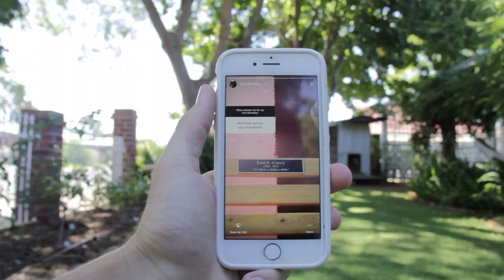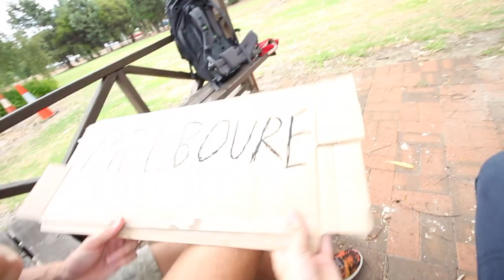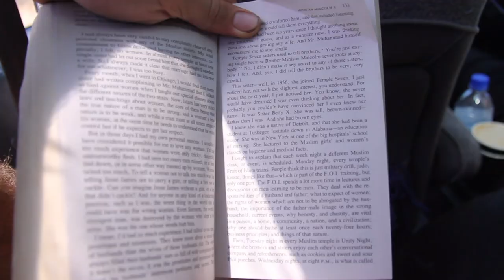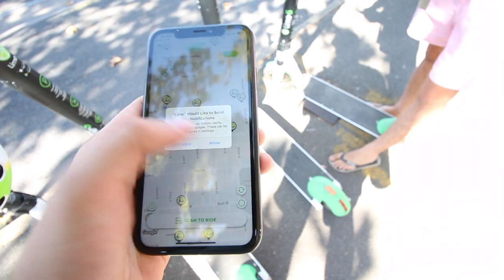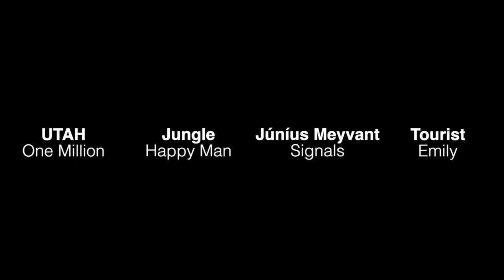HITCH HIKING ACROSS AUSTRALIA!! ... (Perth to Melbourne)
I wanted to do something exciting and interesting to celebrate my 21 years of living on planet earth.
So I asked my friend Brady if he's keen to go on an adventure.
One thing led to another and we found ourselves on the side of a road with our thumbs out and with only... 1 GOAL IN MIND!
HITCH HIKE TO MELBOURNE!

MUSIC
UTAH - One Millon
Jungle - Happy Man
Tourist - Emily

Hola, my name is Daniel and I'm from Western Australia.
My content ranges from finding ways of living a positive lifestyle, to finding wholesome adventurous experiences and just trying to navigate my life through this crazy world.